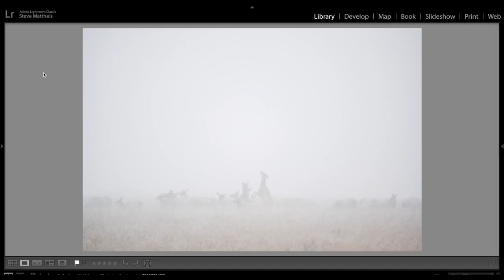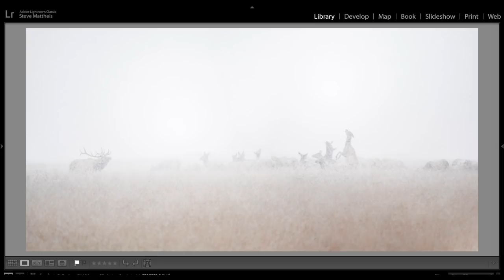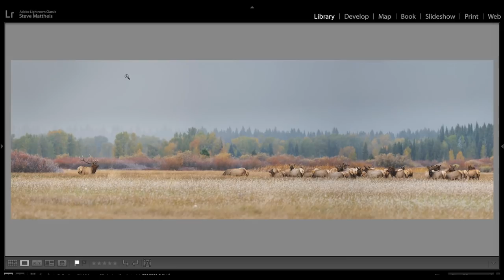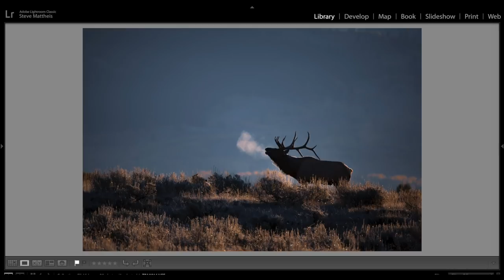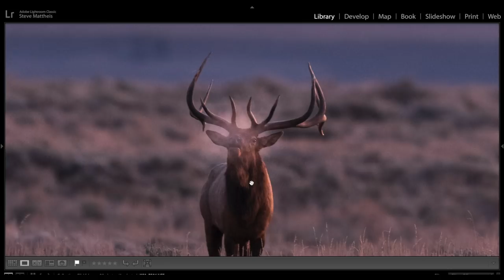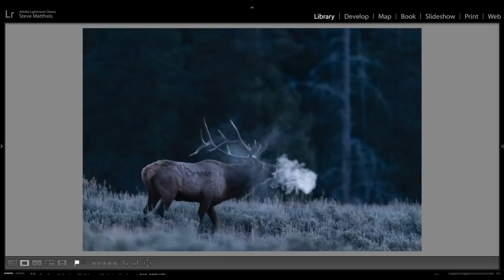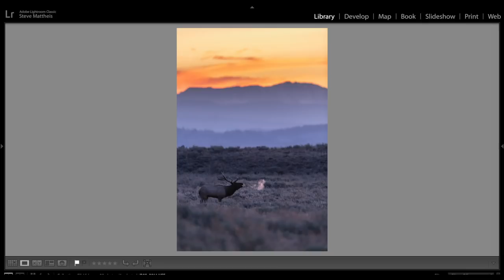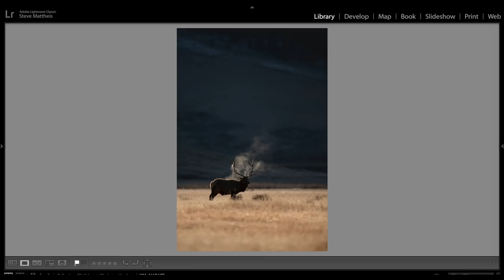Oh How I Love Photographing The Elk Rut - Wildlife Photography in the Tetons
Order my book here!